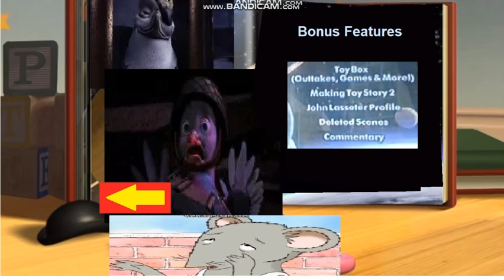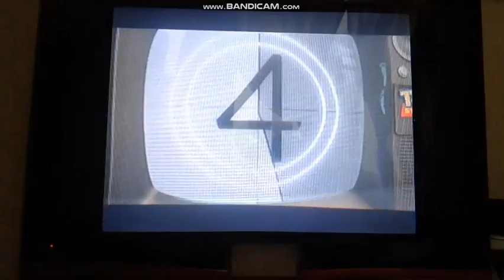All-Stars Story 2 2005 DVD Menu America